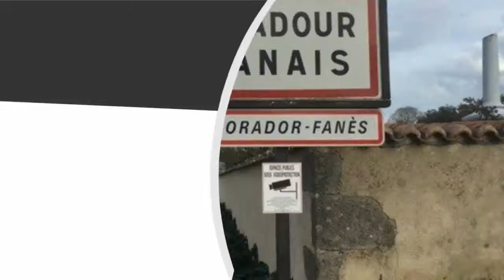A vendre - Maison/villa - ORADOUR-FANAIS (16500) - 3 pièces - 180m²